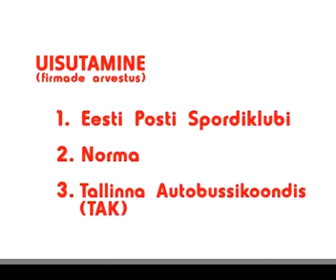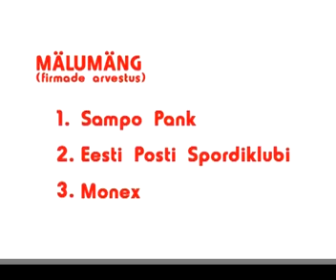Firmaspordi Talimängud 2009 I osa